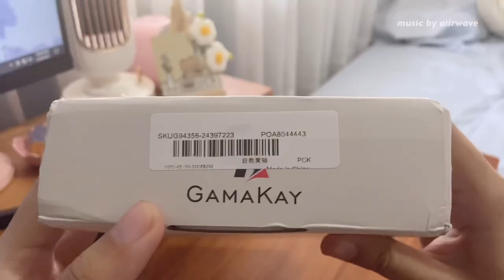✨ gamakay mk61 hotswap mechanical keyboard unboxing and review (kinda) || in depth lighting effects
my hot take on the mk61,,, if you want to get this product and more, check out the links down below!! (pls) at present, the starting price is at around $50!!

Gamakay MK61 Keyboard Code: BGCHONIE1
AKKO 3068 Keyboard Code: BGCHONIE2

[timestamps]
0:00 intro and warning
0:13 unboxing
1:00 overview of the board
1:15 talking about optical hotswap
1:50 lighting effects and lack of software
2:10 why i cant rlly recommend  but also still lighting effects
3:30 stabilizers
3:40 typing test
4:05 pls watch this i think its cute

[music]
♫ music by aiirwave (tysm again for letting me use ur music mwah)